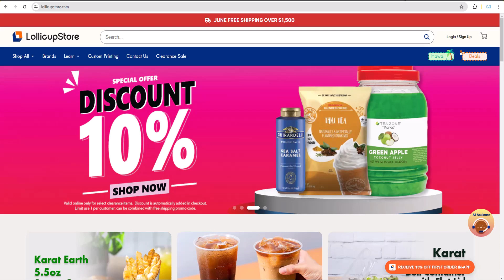LollicupStore Coupon Code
🎞️This Video: LollicupStore Coupon Code | lollicupstore.com